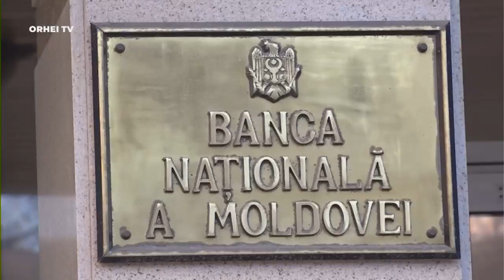2018-12-21 13:00 STIRI ORHEI TV